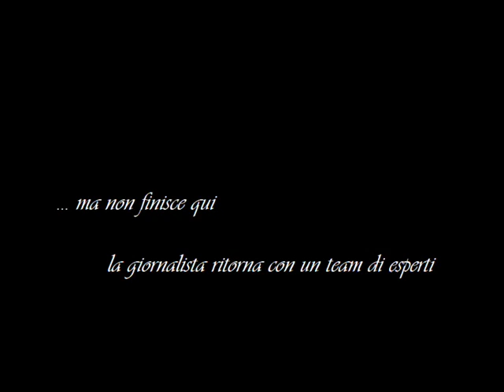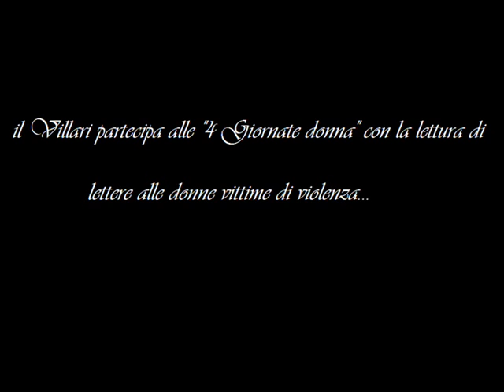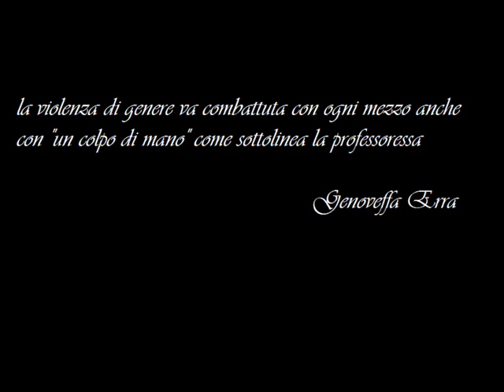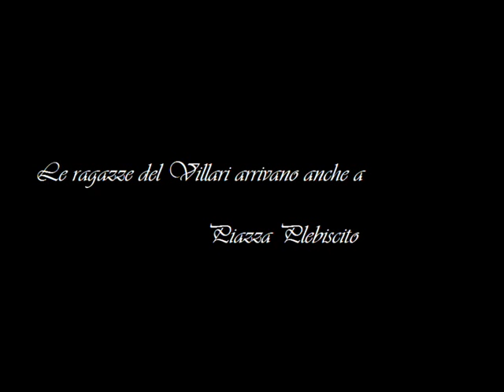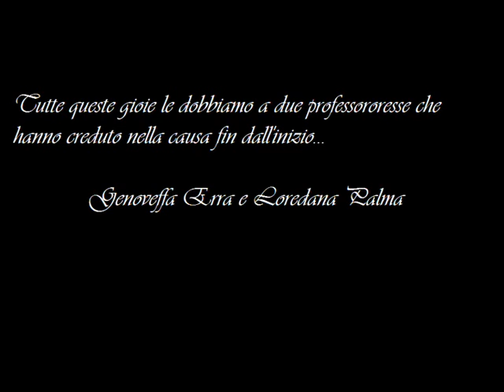Femminicidio_Donna_Villari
Gli alunni del Liceo "P. Villari" di Napoli hanno portato avanti un progetto sul femminicidio